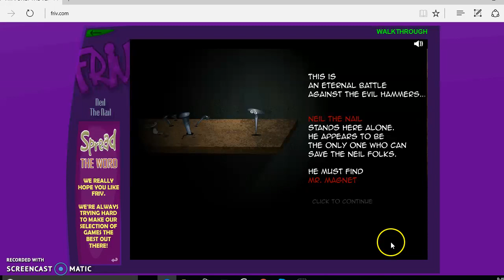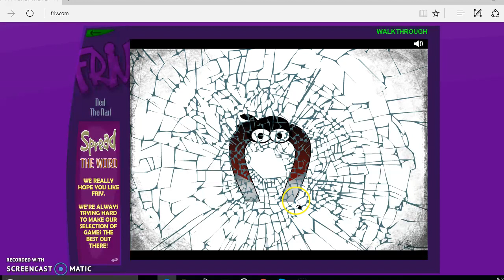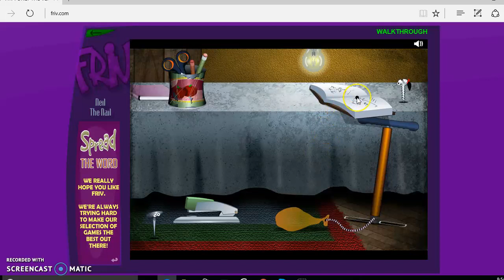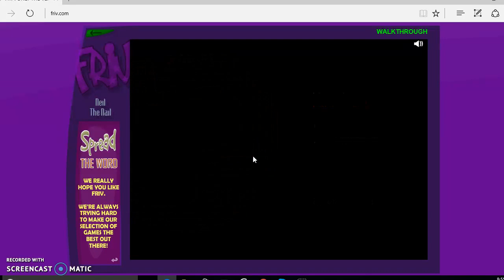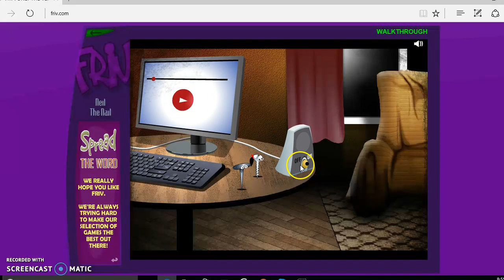Let's play games: Neil The Nail. My first video